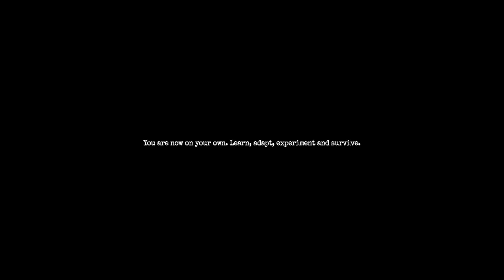He want to die by my hands !! || Amnesia The Bunker full gameplay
Hey Bros  👊

I am Stud Here and let's continue our gameplay of Amnesia The Bunker game, and we will be having fun...:⁠-⁠):⁠-⁠):⁠-⁠)

I will do my best and hope you bros will support me ...👊:⁠-⁠)

APU :- Radeon Vega 7 Graphics

SSD :- Crucial P3 500GB PCIe 3.0 Nvme M.2

OS :- Windows 10 Pro 64 but

PSU :- Gigabyte GP-P450B 80 plus Bronze

16 GB DDR4 3200Mhz (2 × 8 Dual Channel / Corsair Vengeance LPZ 8GB)